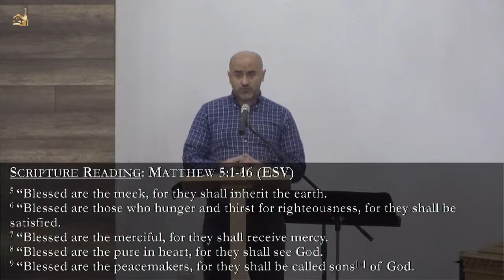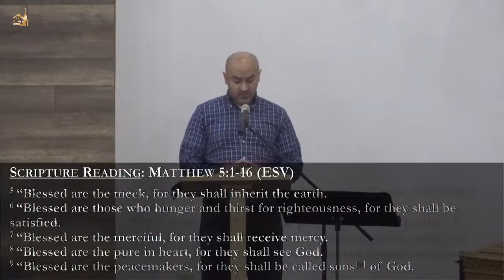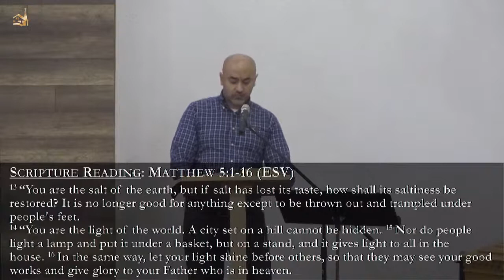Being Salt and Light in our World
This is a  sermon that  Dr. Costa preached at the Chapel Place Presbyterian Church in Markham, Ontario, Canada on January 23, 2021.